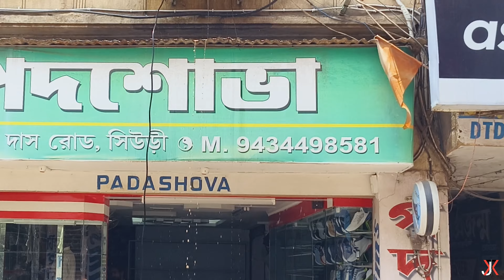BLUE STAR Ac Service | Suri Mosjid more | PADASHOVA SHOE STORY AC SERVICE